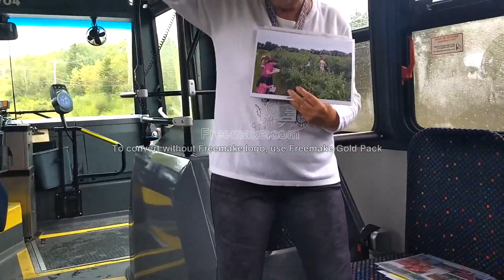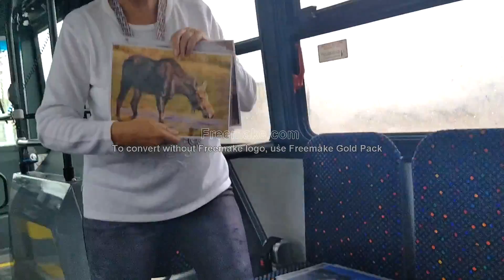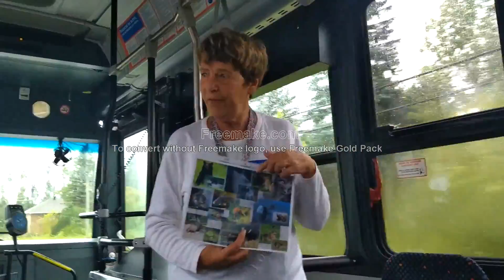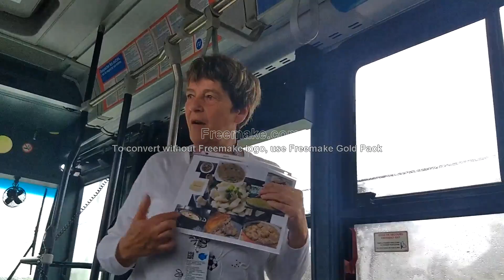Saguenay, Quebec, Canada 9 2018